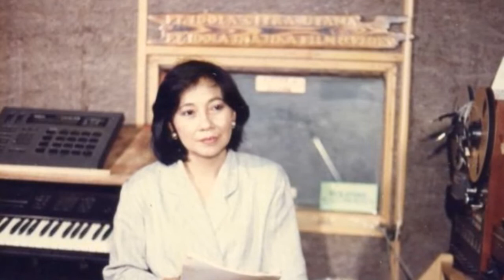Mengenang Suara Empuk Mendayu Maria Oentoe Pembawa Acara Sandiwara Radio Era 80 an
Maria Oentoe Tinangon adalah aktris dan pengisi suara berkebangsaan Indonesia. Ia dikenal sebagai perintis profesi penyulihan suara di radio Indonesia. Oentoe banyak menghabiskan waktu di gereja, dengan melatih vokal orang-orang agar bisa membaca alkitab dengan baik dan benar.